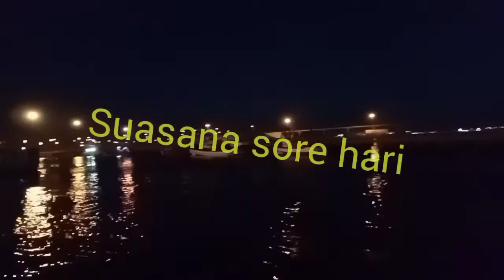Atmosfera da tarde no porto de carvão de Aveiro Portugal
Nuansa sore hari di pelabuhan Aveiro Portugal,dan kami para ABK bersiap siap untuk berlayar ,,doakan kami kawan ,sehat dan barokah